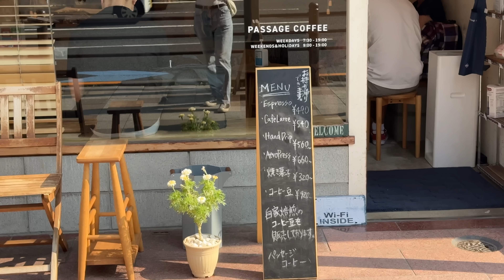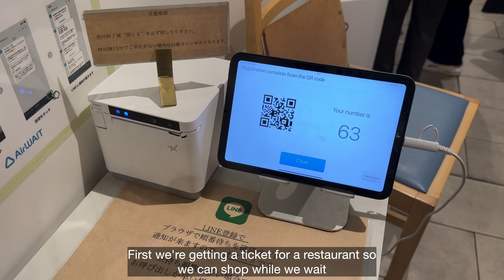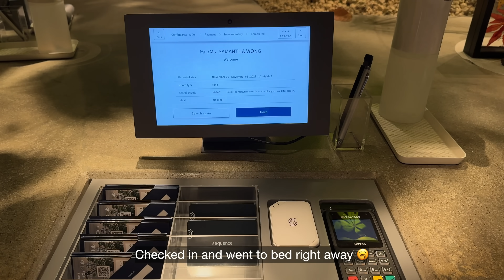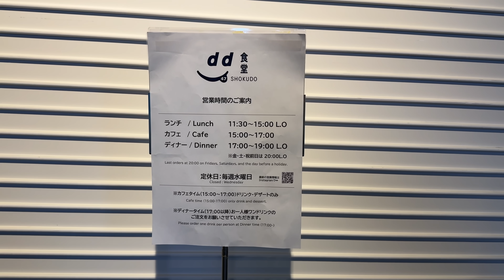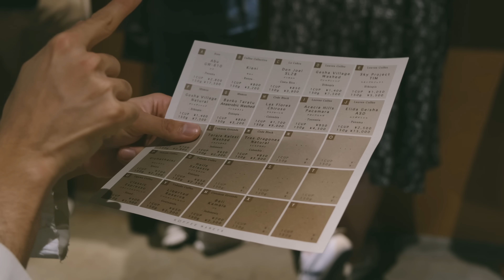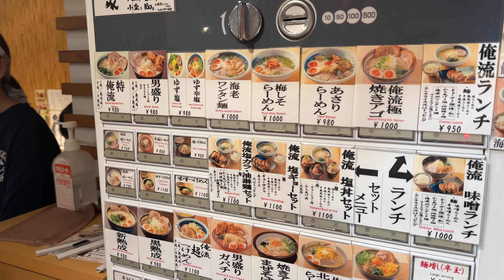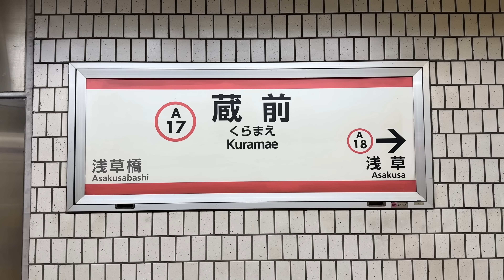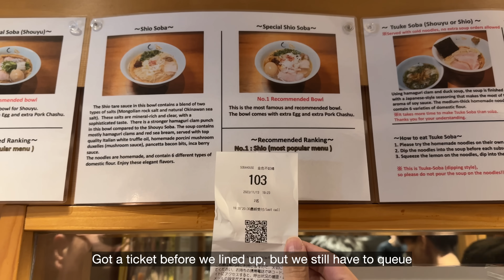11 days in tokyo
🌐 please turn on subtitles/subtítulos/字幕/자막/sous-titres/副标题/Untertitel/ซับไตเติ้ล/تَرْجَمة under 'cc' for all languages 🌐

0:00 day 1 (nezu museum, cute shops in aoyama)
4:36 day 2 (prince park tokyo tower room tour, jazz at park hyatt tokyo)
6:29 day 3 (vintage clothes shopping and curry in shimokitazawa)
11:38 day 4 (roppongi christmas illumination and omakase at sushi ryuta 鮨竜太)
14:50 day 5 (sequence miyashita room tour, shopping in tokyo)
18:10 day 6 (yves saint laurent exhibit, trunk hotel room tour, menchirashi udon, yuji charcoal yakiniku)
24:19 day 7 (nakameguro, visvim, ivy place in daikanyama)
28:10 day 8 (koffee mameya, family mart bar, prada aoyama, d47 shokudo, note coffee, vinyl record shopping tokyo)
34:50 day 9 (isetan shinjuku, buvette tokyo, eel rice)
40:12 day 10 (cafe hopping in kuramae, tool shop nobori, ginza udon)
44:10 day 11 (disneysea and shopping in isetan)

previous japan vlogs🇯🇵!